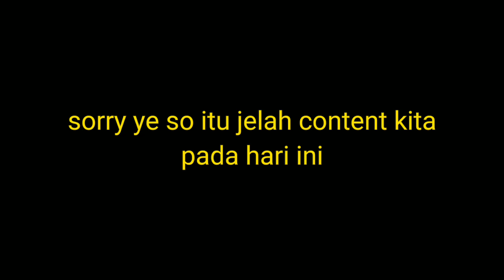Itik Memakai Kasut Tumit Tinggi?! | Roblox Video Malaysia | High Heels Obby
Selamat Datang Ke Channel Shamizwn!
Terima kasih kerana sudi singgah ke channel saya untuk menonton video terbaru Sham!

Insya Allah Sham akan cuba upload video terbaru untuk anda semua :).

Kalau korang nak main sekali, follow acc Shamizwn

Subs: 13k
Like: 130

Kelebihan Kwek Supreme (Rm2.50)
- Pengutamaan Membaca Kepada Members (Kalau Sham Baca)
- Drama Team!
- Dapat Main bersama Shafiq
- Event Special for Members!

~PERATURAN LIVESTREAM CHAT~

1. Mencarut tidak dibenarkan.
2. Saling hormat-menghormati.
3. Chat negative akan dikenakan mute.
4. Jangan bandingkan youtuber.
5. Jangan minta jadi mod sebab mod sham sendiri pilih.
6. Jangan spoiler jalan cerita.
7. Jangan gaduh-gaduh.

Sape Langgar Peraturan Akan Dimute Oleh Moderator, pls behave ye, kalau tak, sham x layan.

🔴LIVESTREAM CUSTOM COMMANDS🔴
!palau
!stream
!add
!join

LIVESTREAM REDEEM COMMANDS
!kwek 40 points
!maghoh 60 points
!bebel 70 points
!jumpscare 80 points
!shafiq 100 points